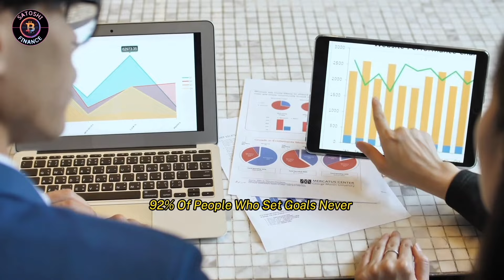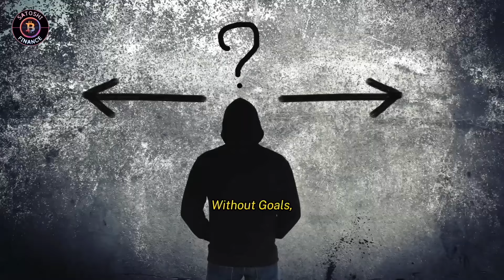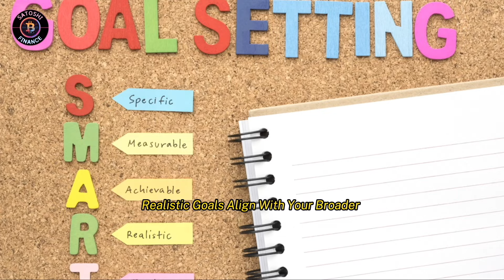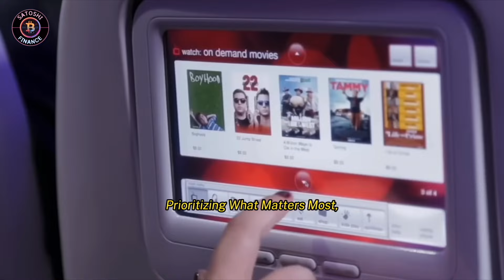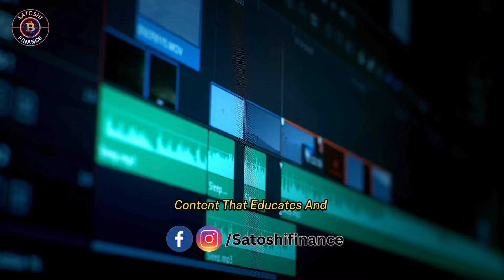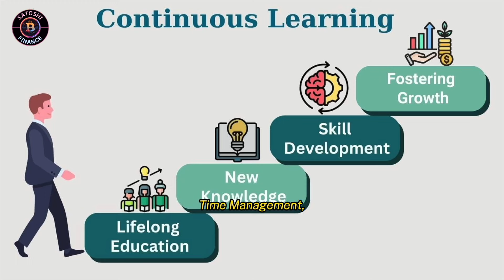5 Habits of Highly Successful People Unlock the Secrets of Success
Discover the five essential habits that highly successful people, like Elon Musk, Oprah Winfrey, and Sheryl Sandberg, swear by. Learn how to set clear, achievable goals, master time management, embrace continuous learning, prioritize a healthy lifestyle, and build strong relationships. Whether you're aiming to boost your career or enhance your personal life, these proven strategies will help you reach your full potential. Watch now to start incorporating these powerful habits into your daily routine.